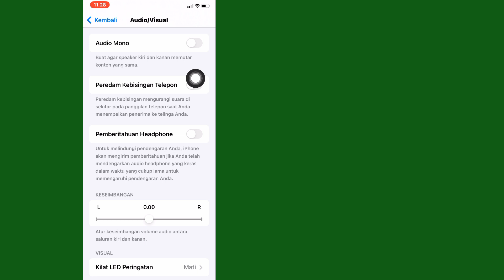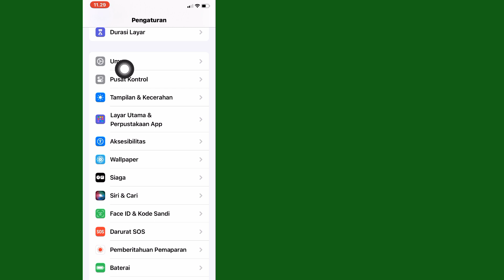Cara Memperbaiki Mikrofon iPhone Tidak Berfungsi | Mikrofon Tidak Berfungsi Saat Panggilan